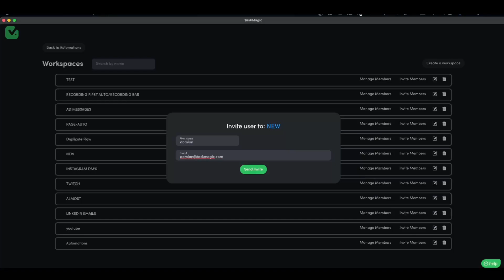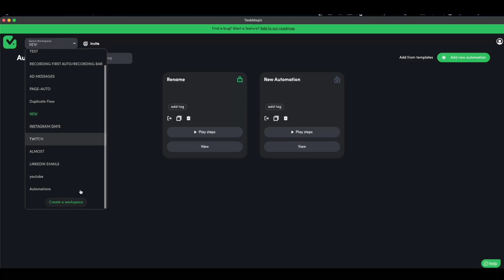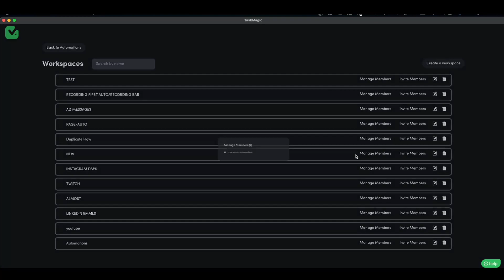What can you do to your workspace?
Looking to tailor your TaskMagic workspace to your exact needs? In this video, we've got you covered! Discover the array of possibilities awaiting you in Workspace customization. From creating and managing workspaces, inviting members, to renaming or deleting them – we're here to guide you through each step. Ready to transform your workspace experience? Press play and let's dive into the world of workspace customization!